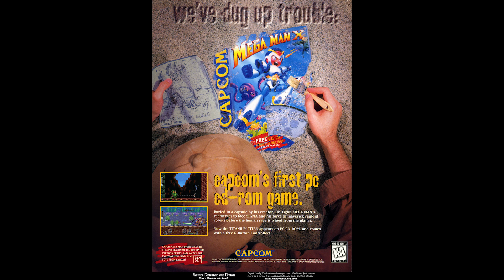Xbox Kept Its Promise - Game Scoop! 431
This week we're discussing Project Scorpio, Blades of Steel, The Binding of Isaac, and more.